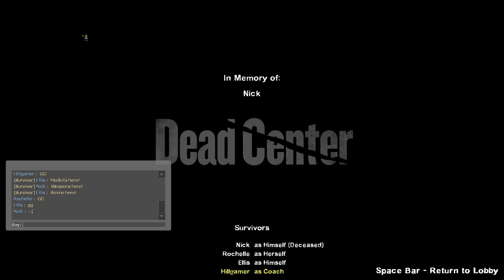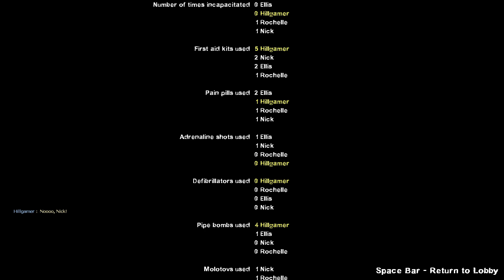Left For Dead 2 Gameplay [Mods]